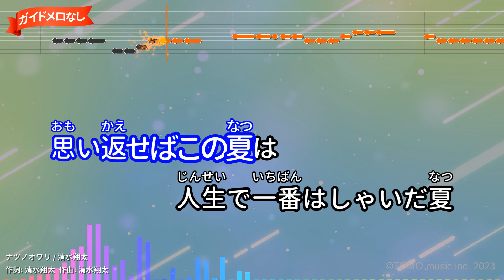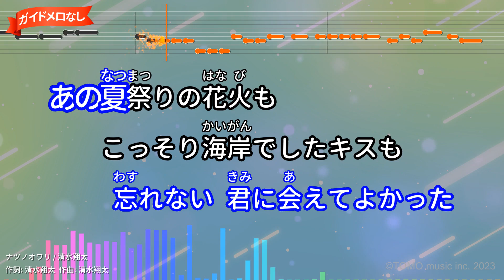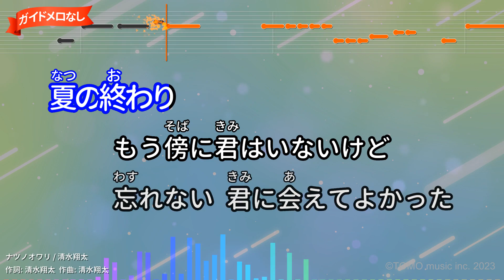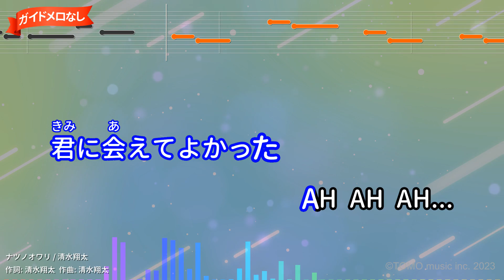【ガイドなし】ナツノオワリ/清水翔太【カラオケ】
作詞：清水翔太/作曲：清水翔太
2014年03月12日リリース